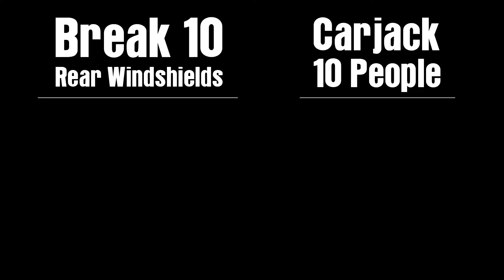Do What I Do | Challenge [#1]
You like challenges, admit it. In this video I'm challenging you to Do What I Do, and send me a video link showing it. I'll feature and comment on the top video in my next video. Let's make it happen guys!